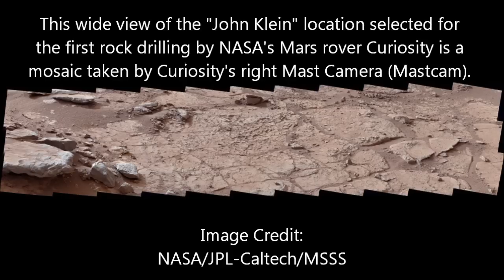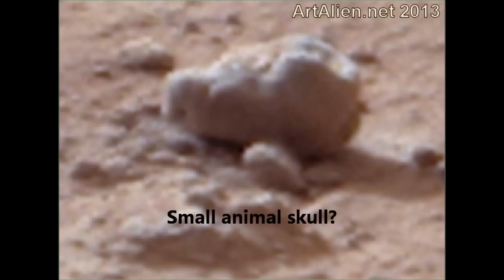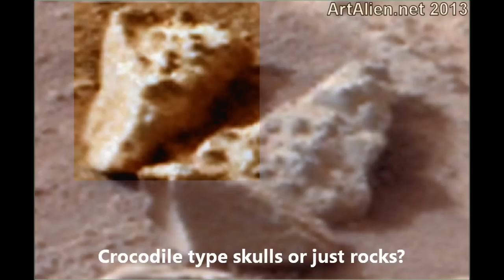LIFE ON PLANET MARS - Lizard Skulls & Bones. ArtAlienTV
🧐 Evidence of "life on Mars" 2013. Possible Lizard skulls.
Also bird or turtle skulls, cuttlefish bones, a strange mammal head that looks like a camel? With other anomalous looking rocks.

There is comprehensive evidence for life on Mars if you know where and how to look for it. I and many other armchair explorers are finding everything from animals to fossils, bones, skulls and even carved or manufactured objects. They can be found in some of the images beamed down from the Mars Rover Curiosity.
Unfortunately NASA seem to be over compressing most of the images that are free to download from their website but some of the large panoramic TIF files are of good quality and are at 200 DPI. (Dots per inch) These are the ones to go for.

The animals in the main are dead and look freeze dried in Gale Crater. Mummified in the extreme cold nights that in go down to about minus 60 but the days are hot. Up to 70 degrees or more. There are very conflicting views about the temperatures on Mars mainly caused by people using averages witch are quite misleading.
As for the air on Mars we are told that there is only 0.5% oxygen. Personally I think more like 5% in some areas unless the surviving creatures have adapted to breath Co2 or Hydrogen. This may explain why most of the living creatures found so far are small rodents and reptiles. They can survive on very low quality air and can burrow to avoid freezing.
Why did NASA send Curiosity to Gale Crater and not the melt-zone in the polar north where the trees and plants are? I here you ask. And why are they drilling little holes in rocks when there are dead creatures all over the place?
The Curiosity is a geological explorer which is not designed to find life and in my opinion is a prelude to commercial mining operations. You can see gold all over the place.

Even though NASA have mentioned water and possible life on Mars, they maintain that it died out millions of years ago. On the other hand they are taking a DNA lab on the next Rover. DNA can only last about a million years, so they must think otherwise? You have to read between the lines. They are a military organization after all.

These large very low altitude areas have there own micro climate and thicker atmosphere witch could explain how some of these organisms have survived.
I am amazed at the number of specimens lying around. It seems that Gale was and may still be one of the few places that has liquid water left. Any surviving creatures from the cataclysm would have congregated there. An oasis.

So either there's life on Mars or they are beaming the pictures from some remote desert on Earth via satellite as one of my army of YouTube subscribers thinks.
NASA and the scientific community remain very quiet on this issue. Some researchers have contacted NASA with photo evidence only to be totally blanked even though the evidence was taken from NASA's own imagery.
I personally showed some of my images to a retired aerospace engineer in my hometown of Bristol, UK -- he became quite angry and very defensive and said that "photos are not proof".
I replied, "What about 5 or 600 photos taken from different angles and cameras by NASA that can be seen in my videos and easily cross referenced with the Curiosity image address at the start of each one.
He then said "I don't have a broadband connection for my PC" and went completely silent on the matter just before making a sharp exit.
So, as the UFO, Bigfoot and Ancient Alien brigade have long known -- don't hold your breath waiting for some big announcement. Expect ridicule from all quarters.

The creatures fall into a number of categories.

A. Mummified (petrified) -- These have largely intact bodies and were probably caught out in the cold and were freeze dried. They have typical death postures and are often heavily wind eroded.

B. Dismembered - These were probably predated upon and bones left scattered. Heads often left intact, lying in the dirt. These then freeze dry.

C. Possible living -- Showing motion blur or movement from one photo to the next.

D. Fossilized -- Preserved and encased in the mud over millions of years.